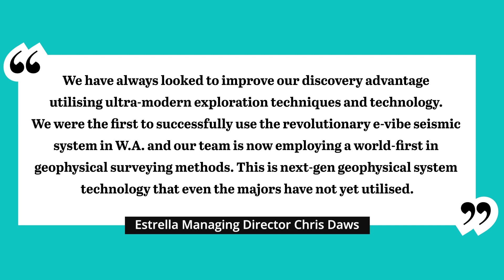Estrella Resources Limited (ASX:ESR) World First Geophysical Survey Carr Boyd Ni/Cu Project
Estrella Reosurces has today announced that it will be undertaking a large geophysical survey accross its entire Carr Boyd Ni/Cu Project (253km2) to search for the location of economic bodies of nickel and copper sulphides. The survey is the first of its kind to be used commercially anywhere in the world and will commence next month.